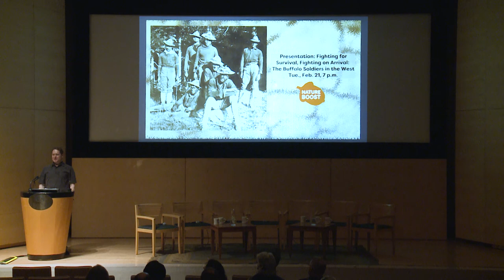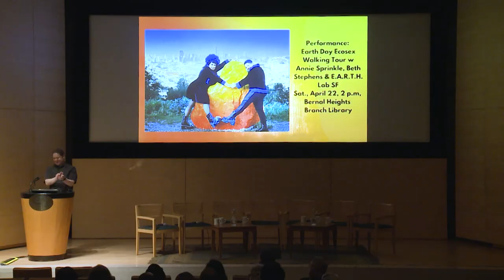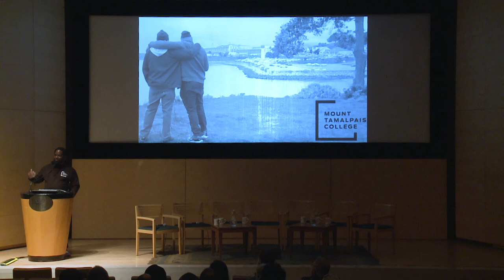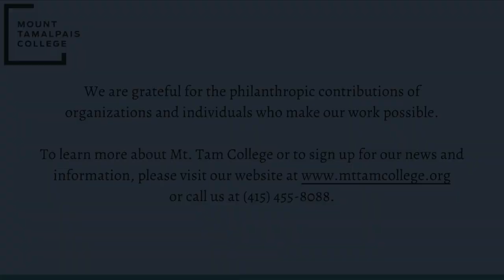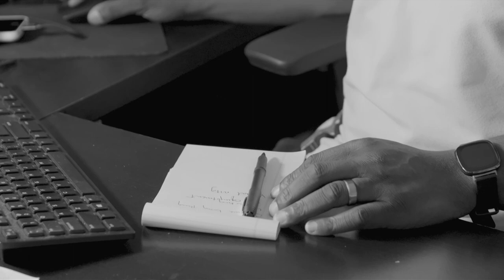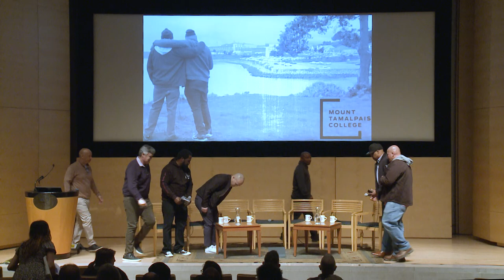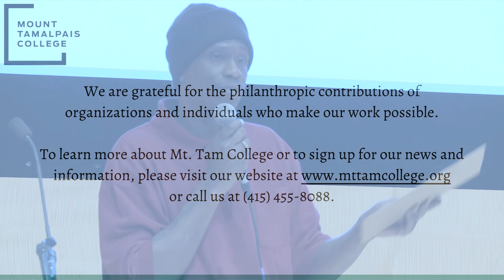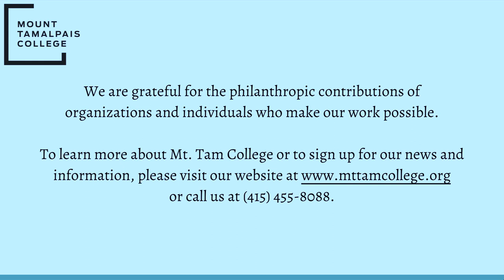Panel and Film Screening: Mount Tamalpais College: Education and Community at San Quentin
Alumni of Mount Tamalpais College discuss the role of education in their lives during and post-incarceration, the powerful work happening in classrooms at San Quentin and the importance of community both in prison and post-release. The panel discussion will follow a screening of The Other Side of the Wall, a short film by R.J. Lozada about the friendships forged in the classroom.

Mount Tamalpais College is an academic institution unlike any other in the United States. In 1994, the Violent Crime Control and Law Enforcement Act barred people incarcerated in the U.S. from receiving Pell Grants. This piece of legislation effectively ended prison higher education across the country, as nearly all of the approximately 350 programs shut down for lack of funds. In the wake of this disaster and, for over 20 years, the Prison University Project was the only on-site degree-granting program in a California prison. For the first two decades of operation, it operated as an extension site of nearby Patten University. The name was changed to Mount Tamalpais College in 2020.

Today, with unprecedented social, political and philanthropic interest, Mount Tamalpais leadership has helped to expand access to higher education—not only at San Quentin, but within California’s prison system and nationwide. In January 2022, after an intensive application and review process, Mount Tamalpais College was granted Initial Accreditation by the Accrediting Commission for Community and Junior Colleges (ACCJC), making it the first independent liberal arts institution dedicated specifically to serving incarcerated students.